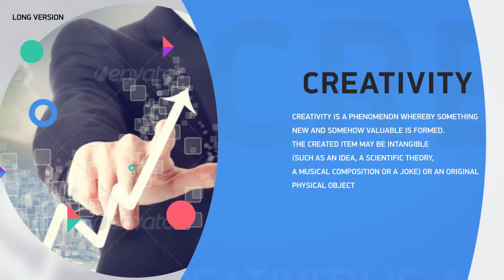Unique Promo v2 | Corporate Presentation | After Effects Product Promo - Envato elements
Attributes Length - 1:00, 0:32, Resolution - 1920 x 1080, File Size - 343KB

 bright,business,commercial,corporate,display,intro,minimal,modern,modular,opener,positive,presentation,product,promo,simple